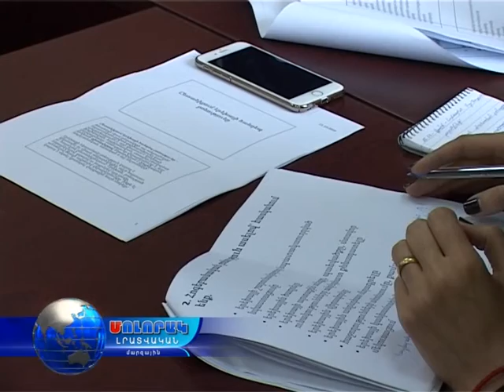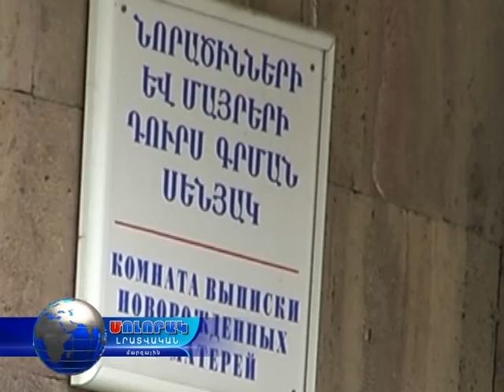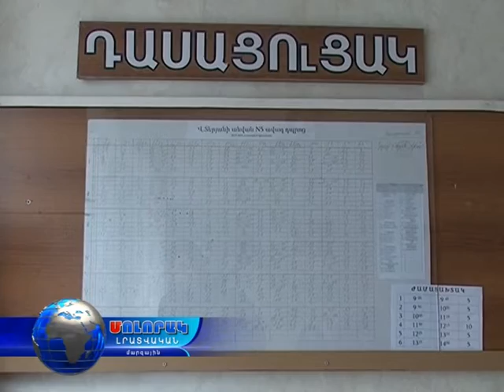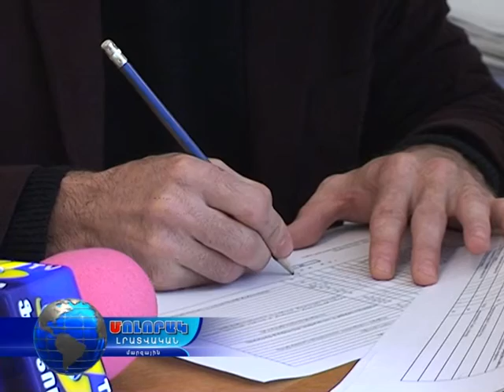Մոլորակ լրատվական գլխավոր թողարկում 28.10.16